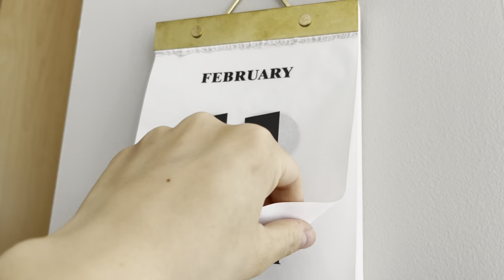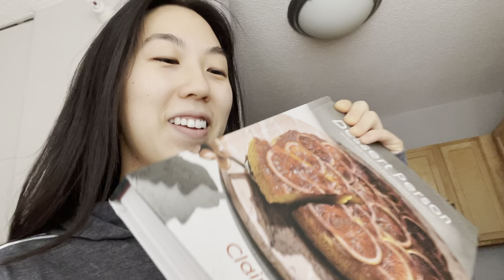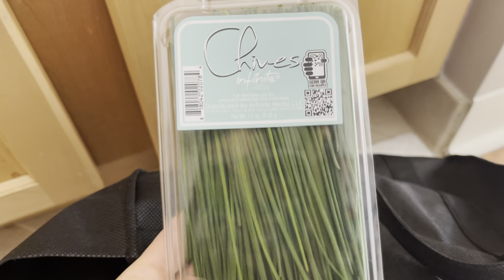Weekend vlog || TJ's run and a cozy weekend staying in making banana bread + watching a K-drama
Hi!! It's been a while and yes, this is a vlog I documented and started editing back in February heh heh. Life got in the way but I'm back and you can expect more vlogs to come!

If there's one thing I learned during my first Chicago winter is that my activities and daily plans became more weather-dependent. And when sneaky little omicron was at its peak, I had to be even more selective. Can't wait for warmer weather!!

I love a good cozy weekend and I hope you do too! If you're feeling like you need to enjoy some time home, this is your sign!!